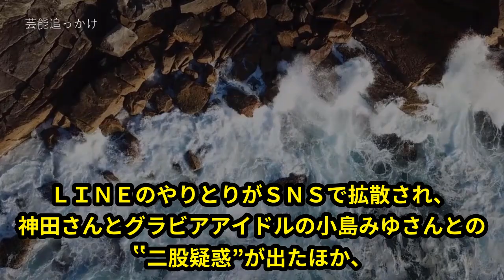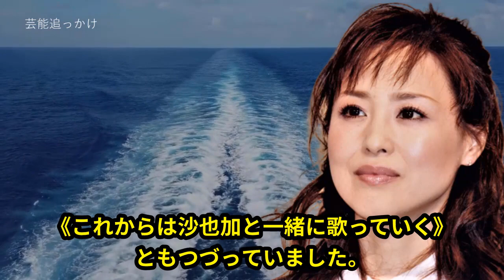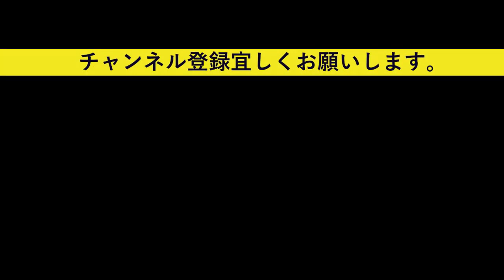【新展開】神田沙也加さんの元彼・前山剛久引退に賛否両論...母・松田聖子 生涯沙也加と共に行動開始...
前山剛久さんが所属するワタナベエンターテインメントは、心身の不調で活動休止中の俳優の前山剛久さんが、所属事務所を退所し、芸能界を引退することを発表しました。
SNSでは引退に関して賛否両論です。
本人のためには芸能界から離れた方が良いような気がします。
まだ若いですから自分の行動を見つめ直し、出直して貰いたいものです。

【関連動画】

神田さやかさん 直前に 前山剛久 氏から○○されていた 音声が存在 を受けて 今回の件の見解と録音の重要性 文春オンライン【ひろゆき】

ミュージカル『王家の紋章』ゲネプロ2021/8/4浦井健治 神田沙也加 平方元基 新妻聖子 岡宮来夢 前山剛久

【限定公開】自粛した前山剛久氏と神田沙也加氏の口論音声データが文春砲で公開へ

【驚愕】前山剛久の驚愕の現在が芸能界引退発表...前山剛久の病状や恋人・神田沙也加が急死で心身不調、芸能活動再開せず事務所辞める決断。